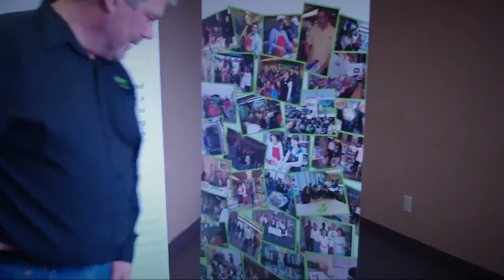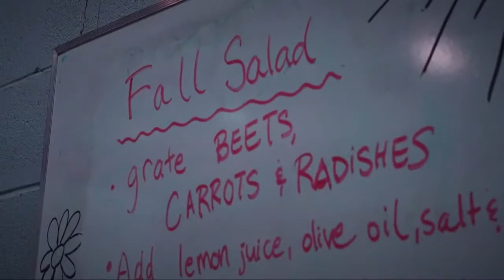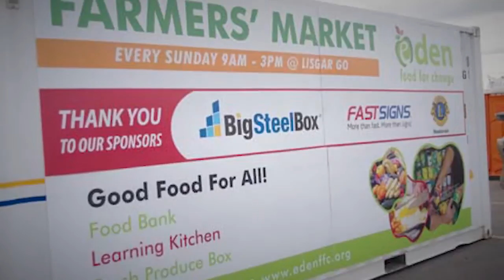Eden Food For Change HD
Eden Food for Change - Serving western Mississauga with a Food Bank, Learning Kitchen and Fresh Produce Boxes.

Good Food For ALL!!!